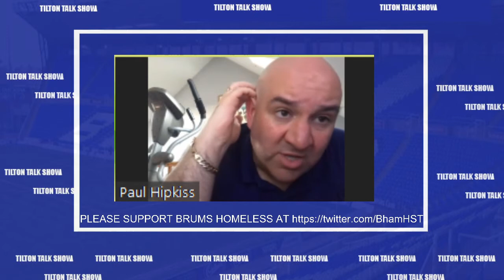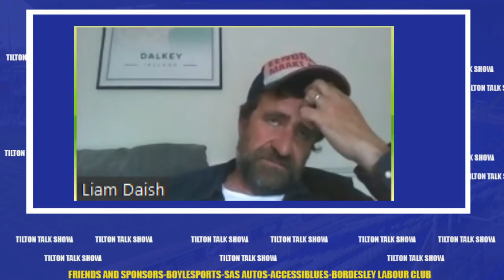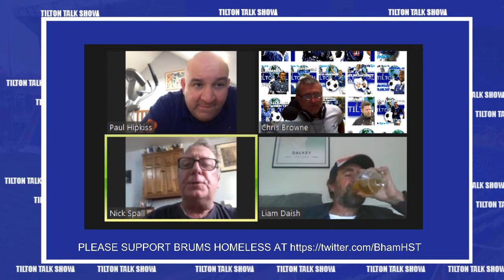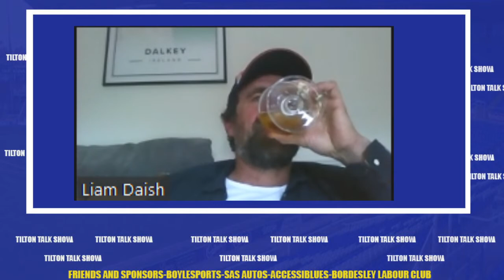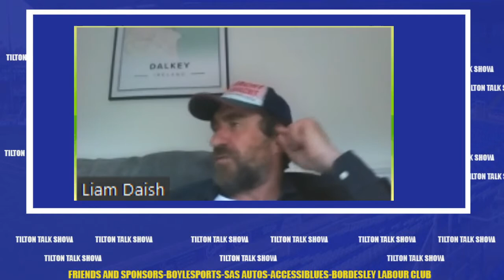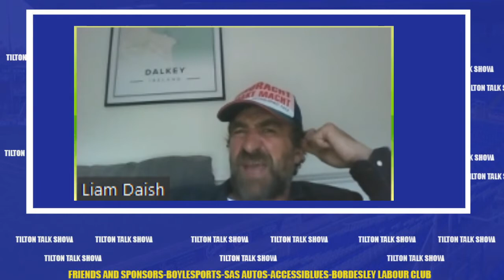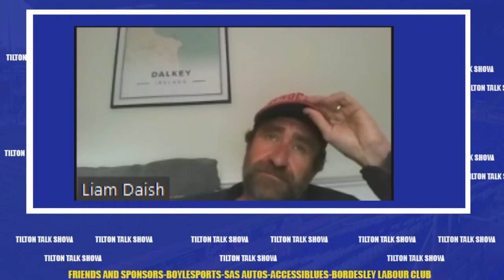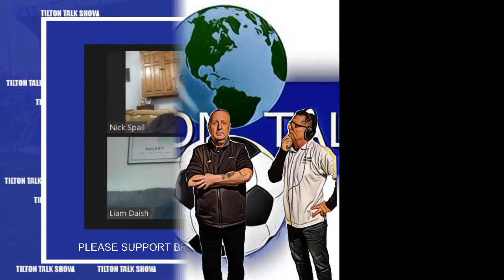Tilton Talk Show With Liam Daish-Live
BCFC Chat with former player Liam Daish, some cracking stories!